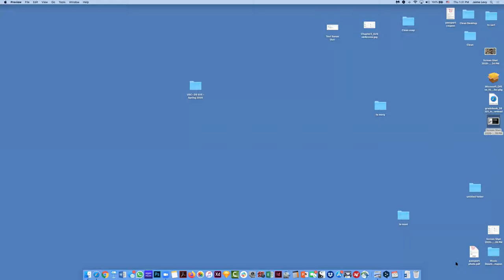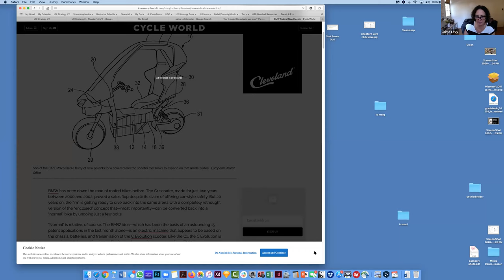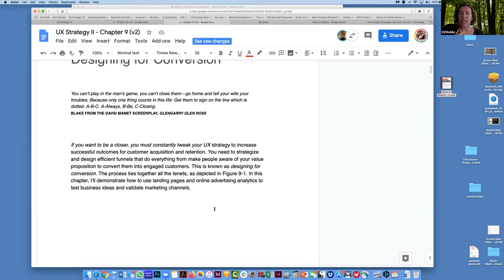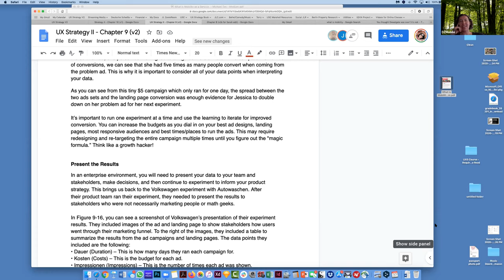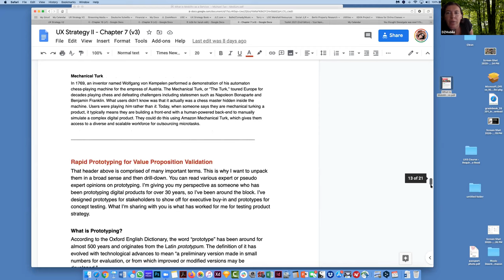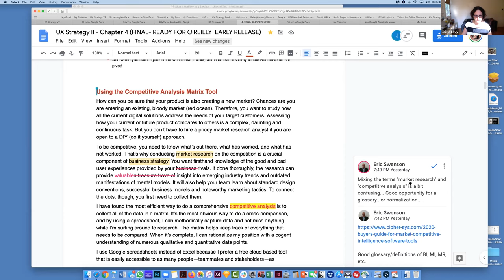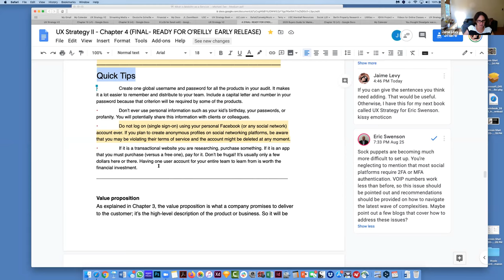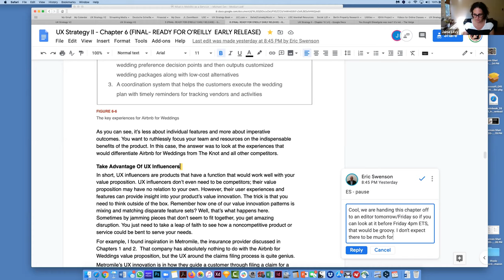Episode 4 – UX Strategy Book Editing Session with Author Jaime Levy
Here's the 4th episode of raw footage of author Jaime Levy and her UX researcher/assistant editor Jessica Lupanow working on the updated edition of the O'Reilly Media book UX Strategy.

This session starts with Jaime and Jessica finally focusing on a sidebar about mobility. Then Jaime structural editor Sarah Dzida drops in to discuss her initial comments and the shit hits the fan freaking out about deadlines. So Jaime and Jessica circle back to comments to get chapters 4-6 ready for Sarah's full manuscript edit.